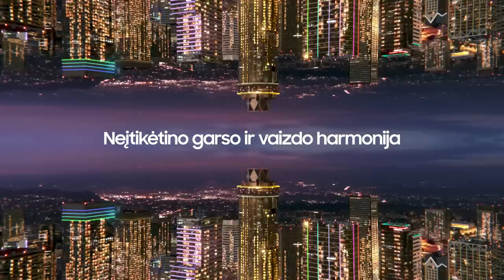V. Šeškus: „Lengva pasakėlė baigėsi“